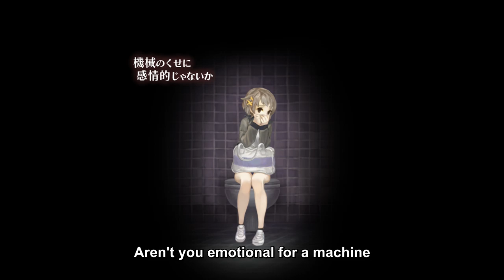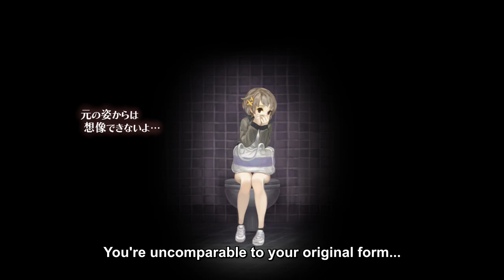Terminator: Anime high-school edition - 13 Sentinels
Cute death droids doing violent things